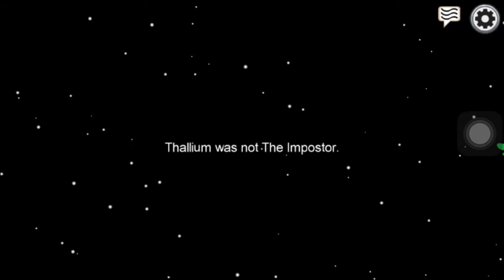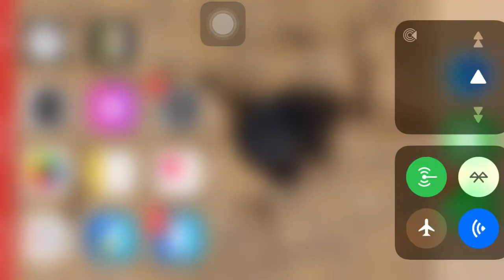My first among Us video